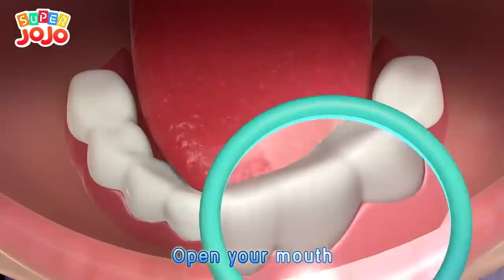Mommy Is Sick Pretend Play for Kids Doctor Toys + More Nursery Rhymes & Kids Songs Super Jo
Super JoJo
Super JoJo is a channel that provides learning-by-playing content for children aged 1 to 3.

Focusing on high-quality fun, we provide a place where parents find entertaining and educational content to teach and play with their kids as they watch together.

By watching our videos, kids will sing and dance along with the best Super JoJo characters while exploring the real world. Kids are able to learn basic topics like letters, numbers, animal sounds, colors as well as some prosocial life lessons, leaving a positive influence on their cognitive and social development. We'd love to help children to grow up with confidence and joy and want to be the friends of those who are curious and love to explore.